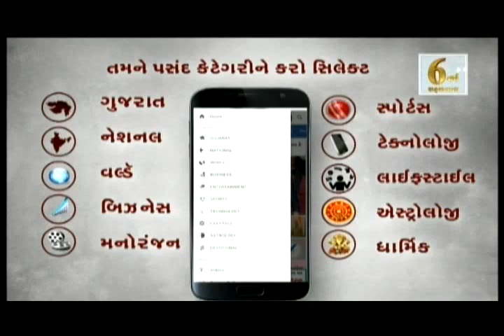Vishesh: Special Program on Pakistan's First Lady PM Benazir Bhutto | Vtv News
Vishesh: Special Program on Pakistan's First Lady PM Benazir Bhutto